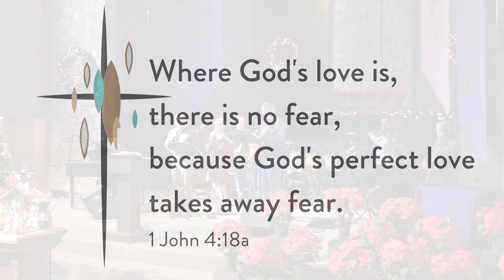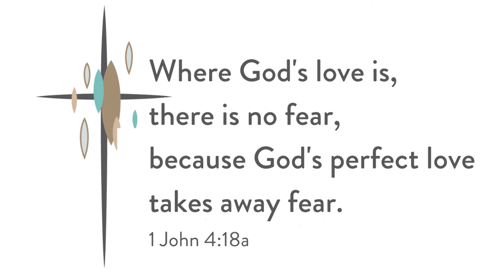Chandler Nazarene Worship: Living Hope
Written by: Brian Johnson | Phil Wickham

Copyright: 2017 Bethel Music Publishing | Phil Wickham Music | Simply Global Songs | Sing My Songs

Used with permission CCLI 228001

If you find yourself in Chandler, Arizona, join us for worship at 10 AM on Sunday morning (301 N. Hartford St. Chandler, AZ 85225). If not, you can always join us via livestream